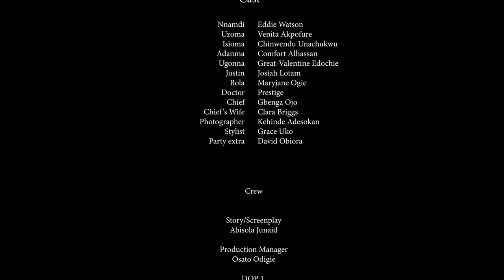MON MARI A DES RELATIONS CEKSUELS AVEC MA PETITE SŒUR DANS MON LIT CONJUGAL 2024